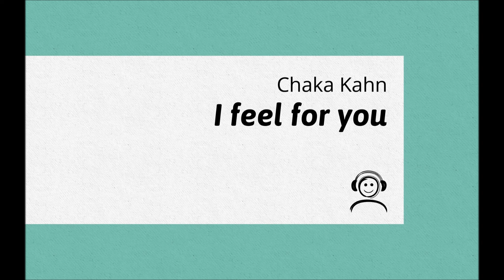i feel for you chaka kahn